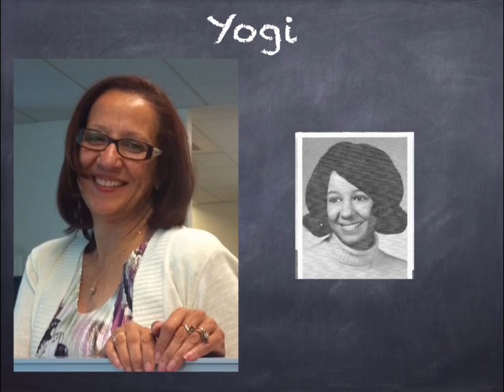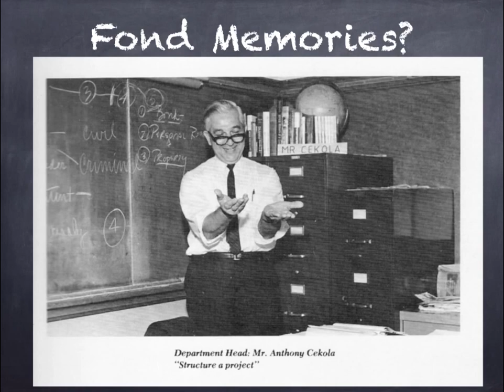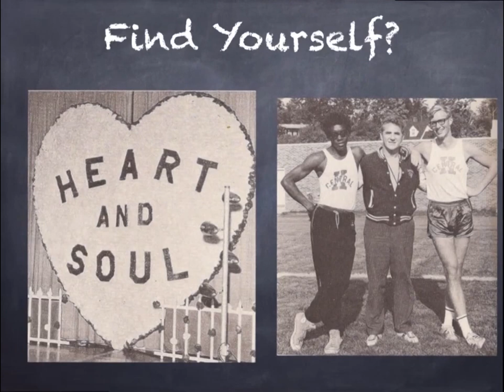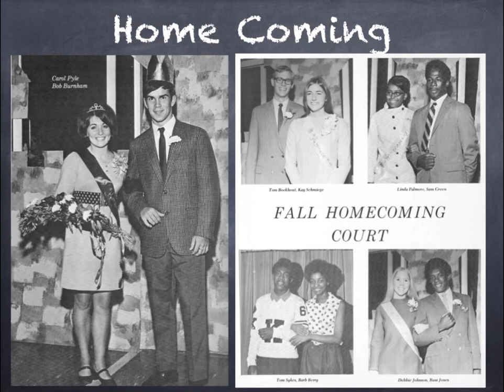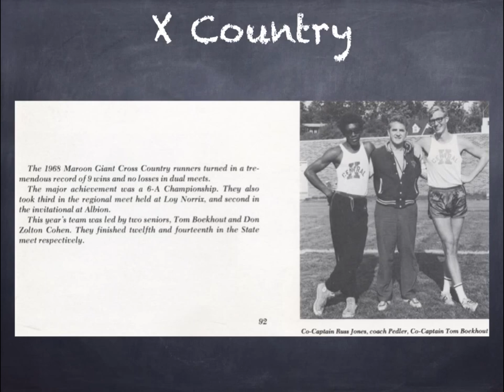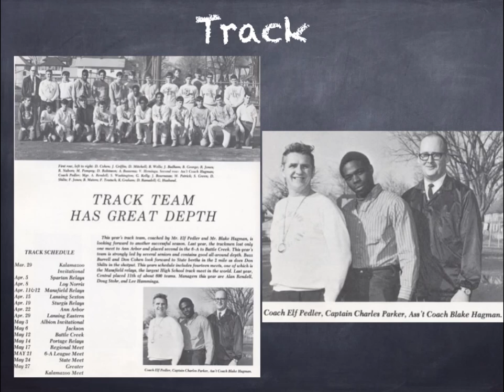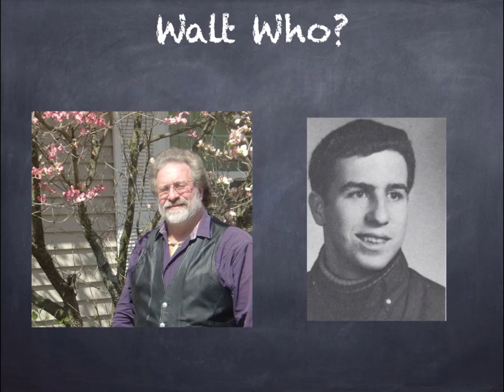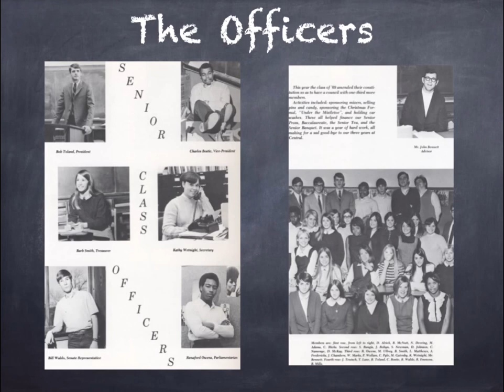45th Reunion - Kalamazoo Central High School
Held at the Beacon Club in Kalamazoo July 12, 2014. This is the slide show from that event.